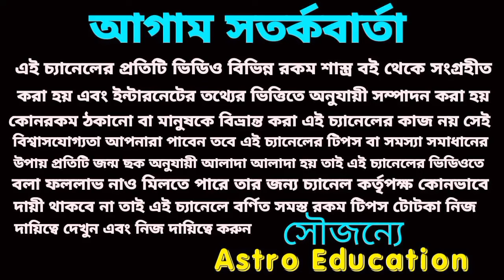15 March 2024 এই ৪টি রাশির হঠাৎ অর্থপ্রাপ্তি!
15 March 2024 এই ৪টি রাশির হঠাৎ অর্থপ্রাপ্তি!